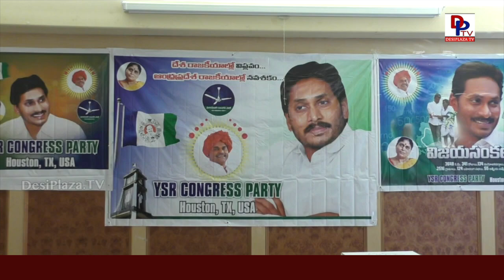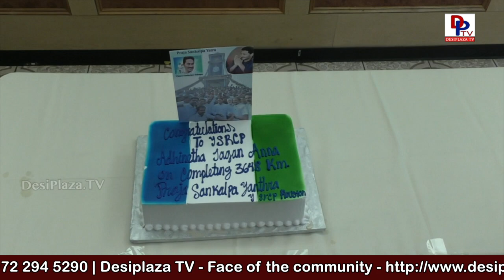Houston YSRCP - Jagan Mohan Reddy Paada Yatra Success Meet Highlights- YSRCP, HOUSTON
Houston YSRCP - Jagan Mohan Reddy Paada Yatra Success Meet Highlights

Please visit our other pages.